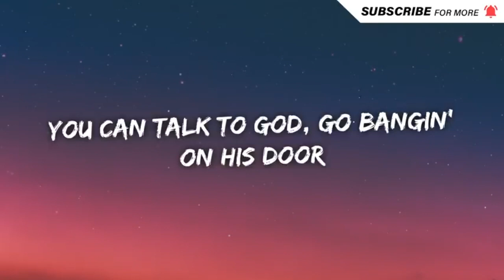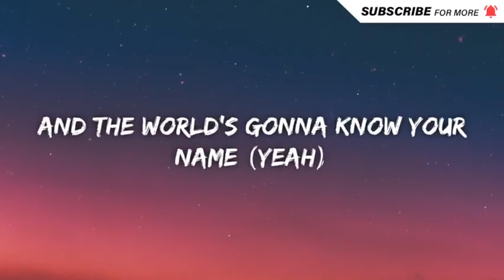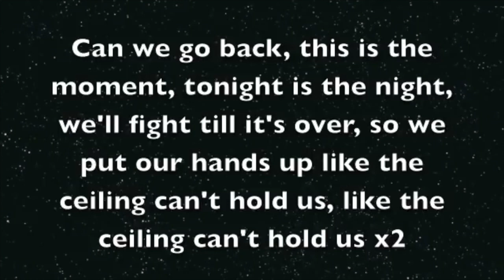5th Grade Graduation Mix 2